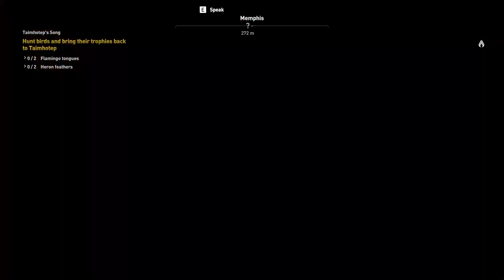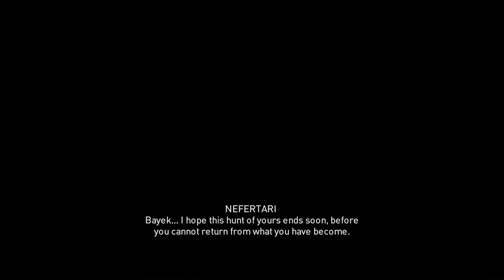ASSASSIN'S CREED Origins Walkthrough Gameplay Part 10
The Walkthrough includes -

Side Quest -
Tiamhotep's Song
A Dream of Ashes
Symposiasts
Higher Education
Tomb of Djoser
Tomb of Sneferu
First Blood,
Rites of Anubis
A Rebel Alliance
When Night Falls